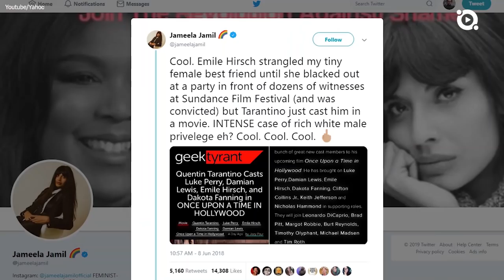Once Upon a Time In Hollywood: Everything You Need To Know |🍿 OSSA'm Movies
Once upon a time in Hollywood' is probably second-to-last Quentin Tarantino’s movie and we are so excited about it!

And it's a first movie where Leonardo DiCaprio and Brad Pitt appear on-screen together. Once upon a time in Hollywood is not just about free love, hippies, Leo and Brad in the same movie and the Charles Manson around the corner.

The two lead characters are Rick Dalton, former star of a Western TV series, and his longtime stunt double Cliff Booth. Structurally, Once Upon A Time in Hollywood is said to be separated into thematic chapters along the lines of Pulp Fiction.

There is a sad fact about this movie, Once Upon A Time marks the final on-screen role for Luke Perry, the Beverly Hills 90210 and Riverdale star who died suddenly on March 4 at the age of 52. Find out more details in our video!

🍿 OSSA'm Movies you handy source of cinematic easter eggs movie critics!